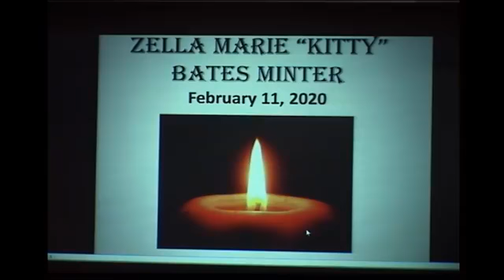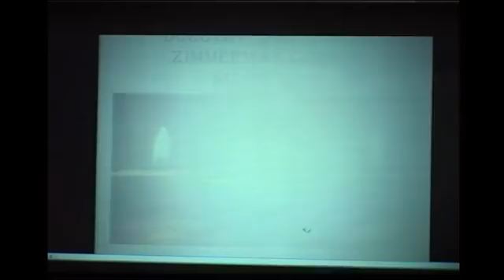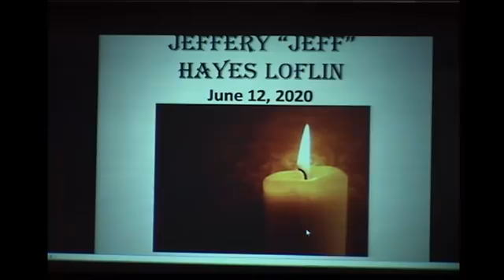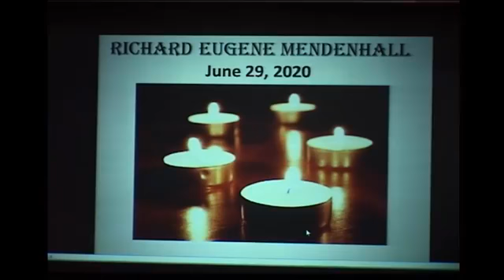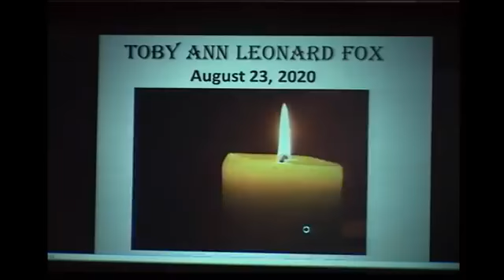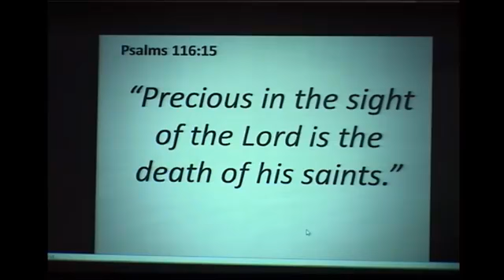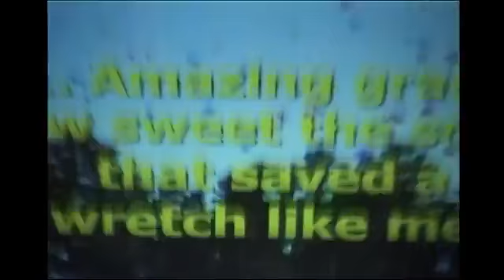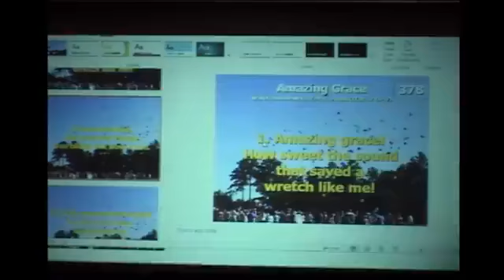Lawn Chair Church Service 9/27/2020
On this Homecoming Sunday, visiting guest speaker Eddie Williams delivers an entertaining and uplifting message.  Church members, friends and family who have gone on to be with the Lord are remembered.